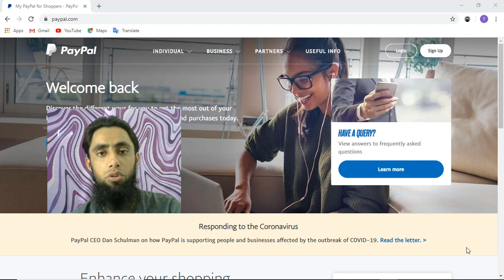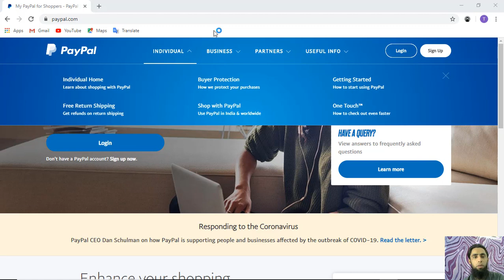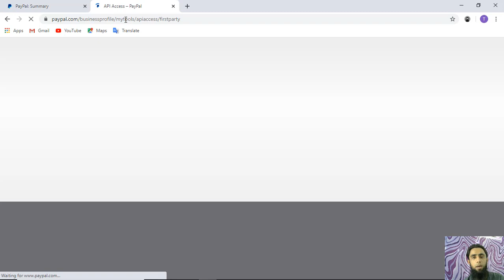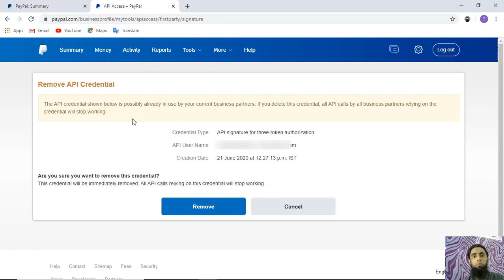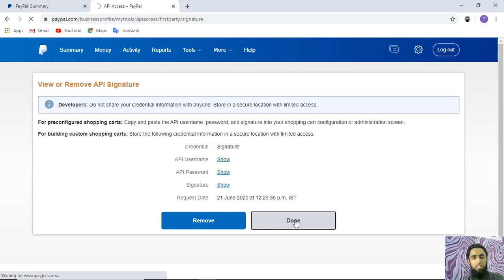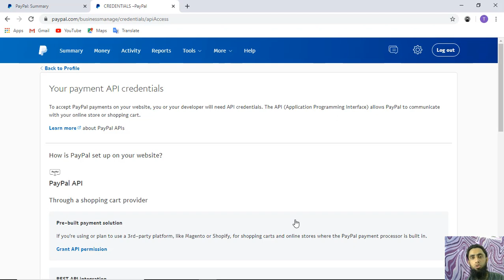🔥How to Find PayPal Personal/Individual Account API Credentials | Username Password & Signature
You will know how to get paypal API credentials of personal/non-merchant/individual account. You will get API username, API password and API signature.

👋Skype: mohdramzaan112

Mr. Digitals is a leading custom software development company delivering impeccable software outsourcing services & free online courses to global professionals & customers. With a team of technocrat professionals, Mr. Digitals builds market-shaping technology solutions with deep industry knowledge and tested technology expertise to help our customers accelerate growth. Being one of the fastest-growing in Software Development, Mr. Digitals is transforming technology landscape with an empowering and transparent work culture built for our customers and people.